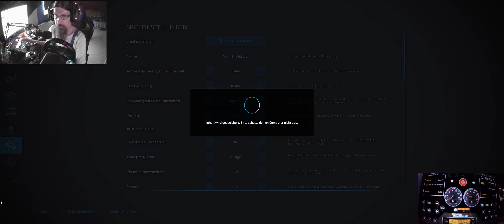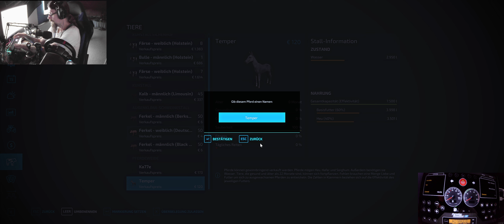LS22 Rehbach #79 Der Puma von den DUD s macht sich echt gut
Vorrassichtlicher Sendeplan für meine Videos:

5 Uhr: LS22 Frühling      Mo - So
7.30 Uhr
10 Uhr LS17 Holzer Map     Mo - So
12 Uhr LS22 Rehbach
14 Uhr LS17 Subsistence        Mo - So
16 Uhr                         Mo - So
18 Uhr LS22 NF Marsch        Mo -So
20 Uhr LS22 Galgenberg    Mo - So

Jonas Kiefer
Lg. Jonas.Kiefer